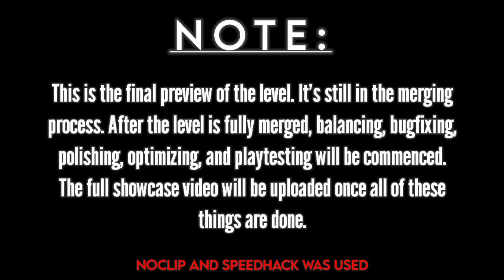Dora Mode (MC) Final Preview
Members (in order): at the endscreen